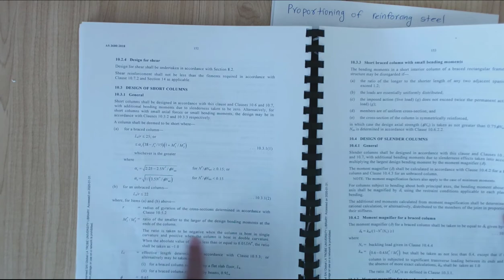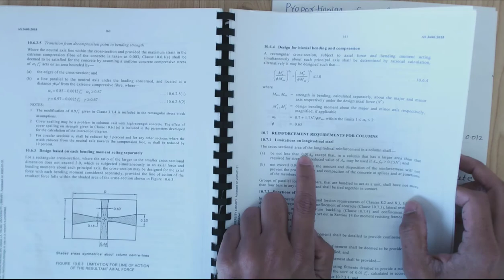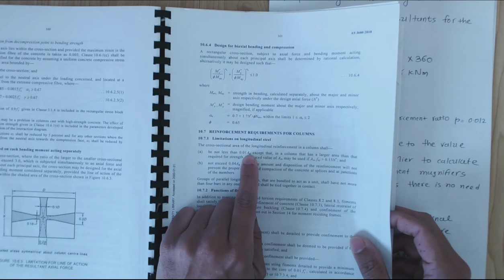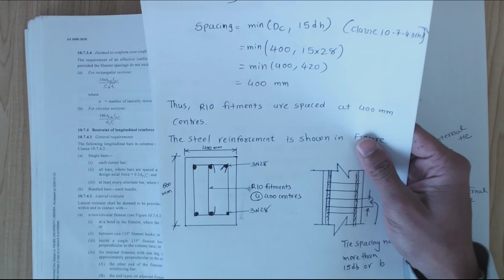RC Column Example 2 Part 5 - Reinforcing Steel